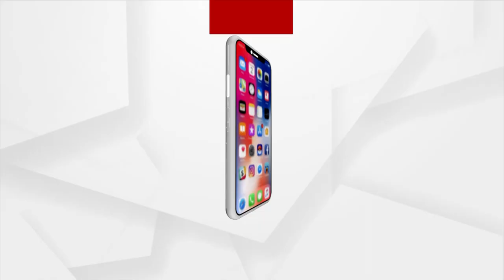Stormy Seas For Donald Trump: Know Why He Is In Trouble And What Are The Legal Issues On Him